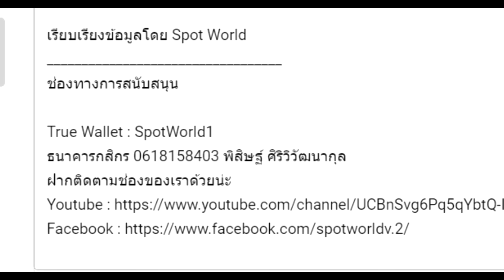สปอยมังงะ Solo Leveling - โซโล่เลเวลลิ่ง EP.170-173 | Final Battle Arc Part 2 | Spot World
คลิป สปอยมังงะ Solo Leveling - โซโล่เลเวลลิ่ง EP.170-173 Final Battle Arc Part 2  เป็นคลิปสปอย Solo leveling คลิปที่ 37 ของทางช่อง Spot World โดยอ้างอิงจาก Solo leveling ของทาง Webtoon

True Wallet : SpotWorld1
กสิกรไทย : 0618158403